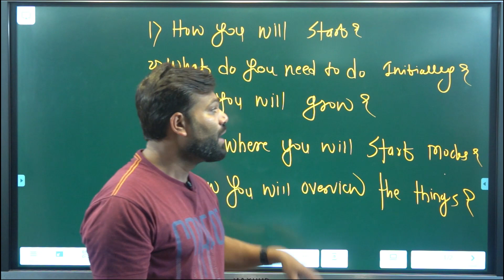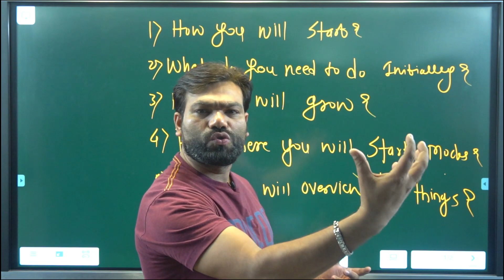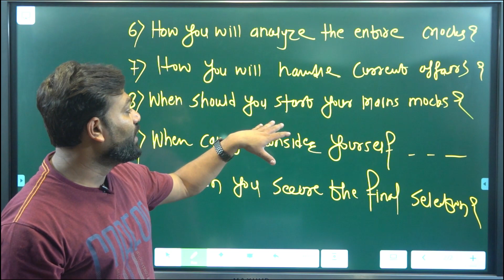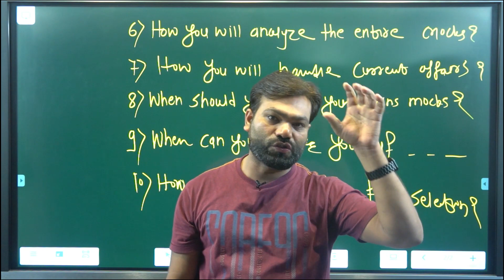Mission 2023 target webinar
Welcome to Hub of Competitive !!

 If you want to learn the roadmap & strategy to crack upcoming bank exams

I am Swapnil Tulaskar creating a community of sincere students who will work alongside me where I will be guiding them step by step on how they can clear all the Banking/MBA entrance.
Now I’m on a mission to help 10,000 students like you, to get final selection in the banking sector/top b-school of India. If you’re somebody who is deeply passionate to become a banker or wants one of the top b-schools of India, then I welcome you to follow this page of mine.
I would love to help you achieve your goals on this journey. I have a high ambition to impact the Maximum number of students through my Experience, success & passion.
I’m glad that you got to learn more about me through this page. You are awesome. To your success, “YOU HAVE SOMETHING, ONE DAY THAT WILL HELP YOU TO MAKE EVERYTHING.”You just need to make the decision/action.